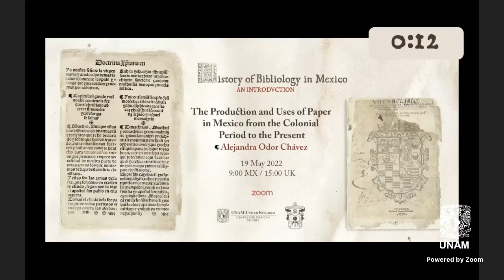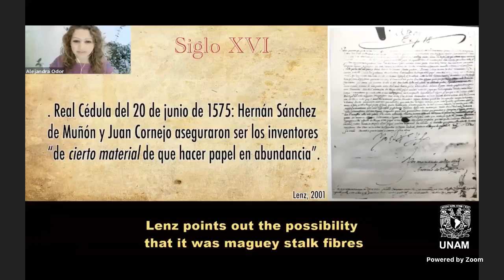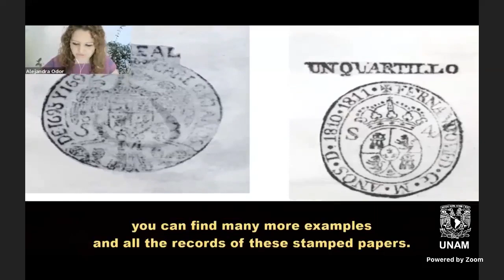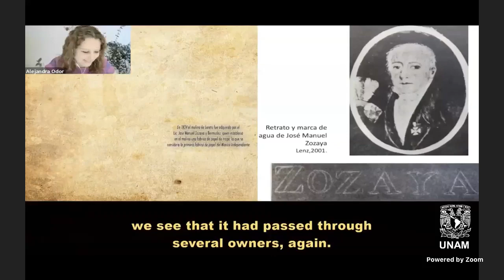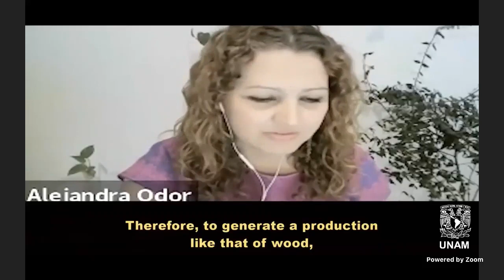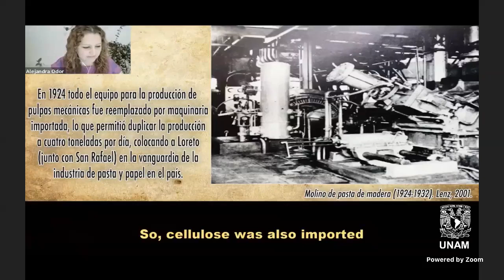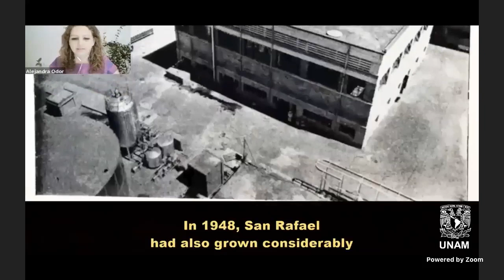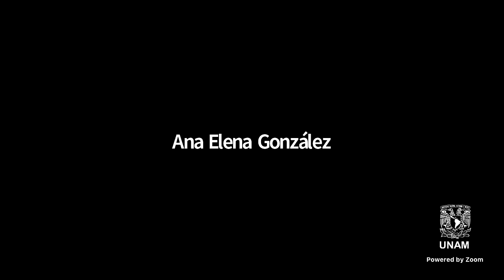"The Production and Uses of Paper in Mexico from the Colonial Period to the Present" | 9/11 An...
🟤 "The Production and Uses of Paper in Mexico from the Colonial Period to the Present" by Alejandra Odor Chávez.

'An Introduction to the History of Bibliology in Mexico'

With this cycle, we intend to divulge some of the work of bibliology, and book and publishing studies from Mexico to other academic spaces and latitudes.

Bibliology is the discipline that studies the book as an object, in its historical and technical aspects; it considers, in history, the materials with which it has been made, its type of binding, its calligraphy, typography and illustrations.

Organized by Instituto de Investigaciones Bibliográficas, Seminario Interdisciplinario de Bibliología (SIB), Universidad de Guadalajara (UDG) and Centre for Mexican Studies, UNAM-UK.
Academic organizer: Marina Garone Gravier.

Alejandra Odor Chávez, BNM. Associate Academic Technician at the Department of Conservation and Restoration of the National Library of Mexico. She has a degree in Restoration of Movable Property from the National School of Conservation, Restoration and Museography "Manuel del Castillo Negrete" (ENCRyM-INAH).

"La producción y los usos del papel en México desde el periodo colonial a la actualidad"

'Introducción a la Historia de la Bibliología en México'

Con este ciclo queremos difundir una parte del trabajo de bibliología y estudios del libro y la edición de México a otros espacios académicos y a otras latitudes.

La bibliología es la disciplina que estudia el libro como objeto, tanto en lo histórico como en lo técnico; considera, en la historia, los materiales con que ha sido confeccionado, su tipo de encuadernación, su caligrafía, tipografía e ilustraciones.

Mtra. Alejandra Odor Chávez, BNM. Técnico Académico Asociado del Departamento de Conservación y Restauración de la Biblioteca Nacional de México. Es licenciada en Restauración de Bienes Muebles por la Escuela Nacional de Conservación, Restauración y Museografía "Manuel del Castillo Negrete" (ENCRyM-INAH).